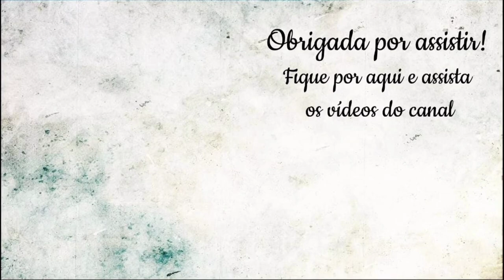Pudim de Leite Cremoso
Hoje o vídeo é de uma receita deliciosa de pudim de leite condensado cremoso.
Vale muito a pena você testar essa receita.

Bora conferir?